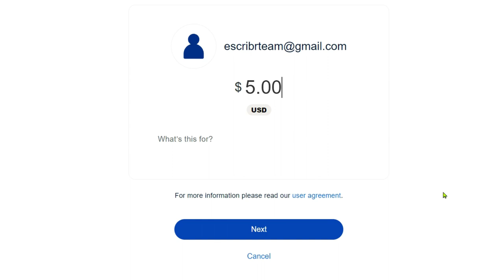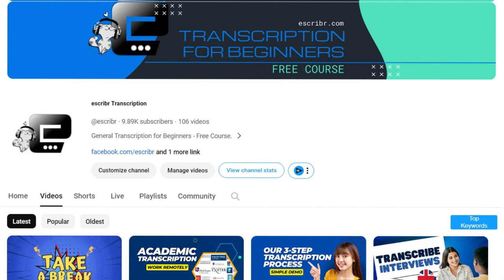Unlimited AI Transcription for Freelance Transcribers | Money-Back Guarantee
Tired of typing? Unlimited AI Transcription is here for freelance transcribers.

Say goodbye to repetitive typing and hello to more clients, more income, and less stress with this game-changing tool.

A risk-free way to try it out with a money-back guarantee so you can see the results for yourself.

Whether you're a seasoned pro or just starting out, this video is a must-watch for any freelance transcriber who wants to take their business to the next level.

✅ WHAT TOPICS DO YOU WANT US TO DISCUSS/TEACH ON OUR CHANNEL?

There is no guarantee that you will earn any money using the techniques, information, and ideas discussed in this video. The content is mostly based on research and/or personal experience. Always do your research before signing up on any platforms/companies or making any commitments/decisions.

Where do commissions go?